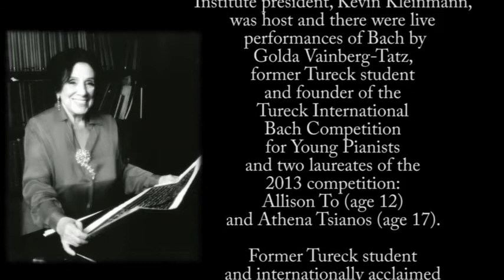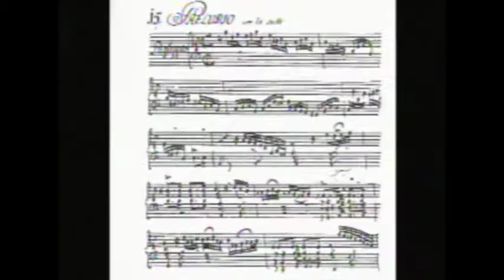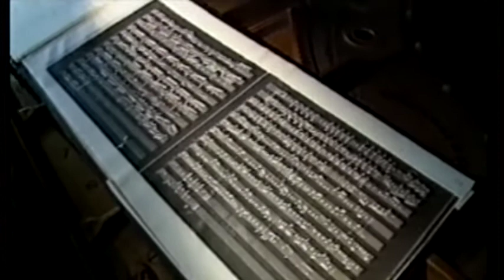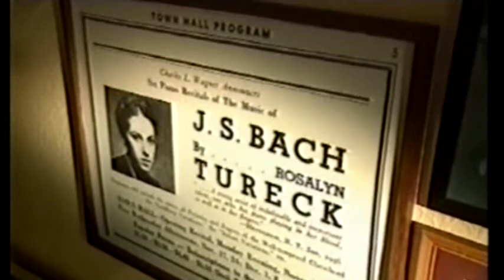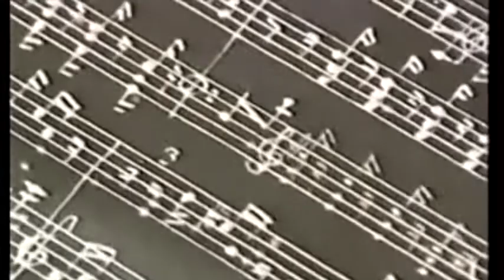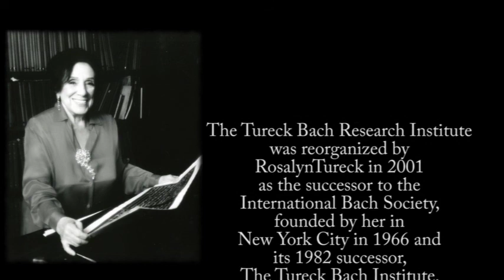Tribute in Honor of Rosalyn Tureck